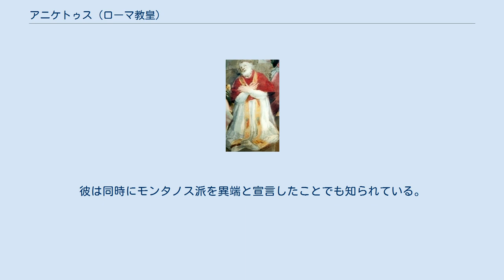アニケトゥス (ローマ教皇)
アニケトゥス（Anicetus、? - 167年4月17日?）は、ローマ教皇（在位：155年? - 167年4月17日?）。
カトリック教会で聖人、伝統的に殉教者であったとされてきた。
エメサ（現在のホムス）出身。
 初期の教皇たちはほとんど資料がないが、アニケトゥスの治世についてはこんな話が伝わっている。
 そのころ、有名なポリュカルポスがローマを訪問し、アニケトゥスと復活祭の日付についての議論になった。
というのも古代教会では、地域によって復活祭の日付が違っていたのである。
たとえばポリュカルポスの属するスミルナの教会など東方地域ではユダヤ教の過越祭の伝統を引き継いでニサンの月の14日に復活祭を祝っていたが、ローマをはじめとする西方では主の復活の週の日曜日に祝っていたのである。
2人はこのことについて議論したが結論は出なかった。
しかし、アニケトゥスは東方における伝統を認め、教会では復活祭の日付が2通り存在する状態がしばらく続くことになる。
 後に復活祭の日付はローマ式が採用されることになるが、考え方によってはアニケトゥスの時代のローマ教皇の主導性がまだまだ弱いものだったということもいえよう。
彼は同時にモンタノス派を異端と宣言したことでも知られている。
 ^ 他教派でも聖人である蓋然性はあるが、他言語版記事などから崇敬が確認される教派のみを記載している。